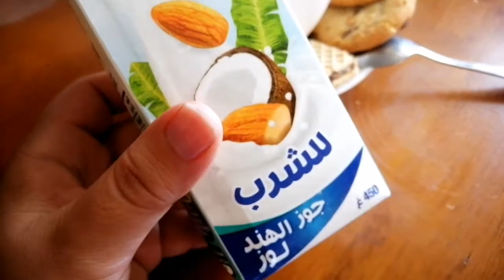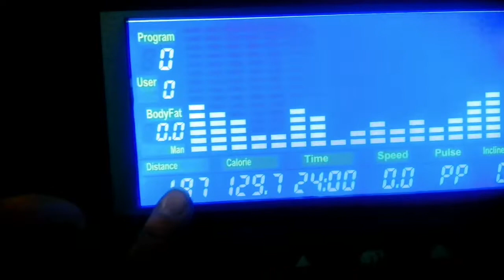نهار كامل فالكوزينة كراب بدون حليب 🍶 و عجينة البيزا وصفات لاول مره على اليوتوب تابعوا 😉